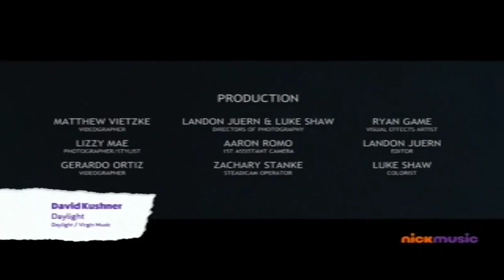Lady Gaga, Ariana Grande - Rain On Me (NickMusic US)